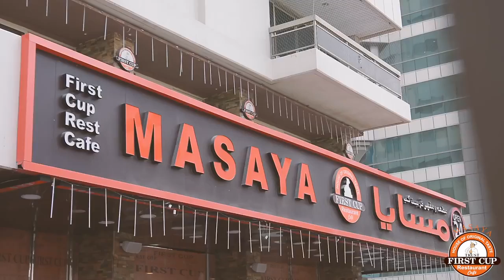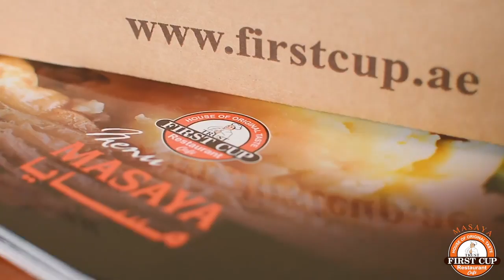Wide Media Online Marketing- Masaya Restaurant